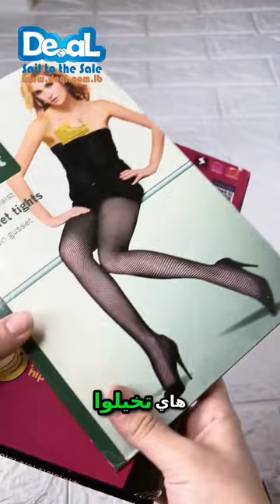اكتشف عناصر رائعة بأقل من 100000 ليرة لبنانية! تسوق في DEAL.COM.LB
هل تبحث عن طرق لتوسيع ميزانيتك دون التنازل عن الجودة؟ انضم إلينا ونكشف النقاب عن عناصر مذهلة يمكنك شراؤها مقابل 100000 ليرة لبنانية فقط! من قطع الموضة العصرية إلى الأدوات المنزلية العملية، سنعرض لك أفضل الصفقات التي لن تكلفك الكثير. استكشف السوق النابضة بالحياة في لبنان واكتشف إلى أي مدى يمكن لأموالك أن تصل. لا تفوت هذه الجواهر الميسورة الثمن - شاهد الآن!